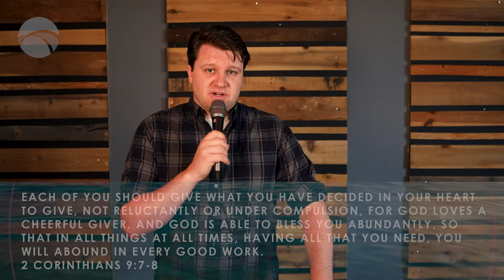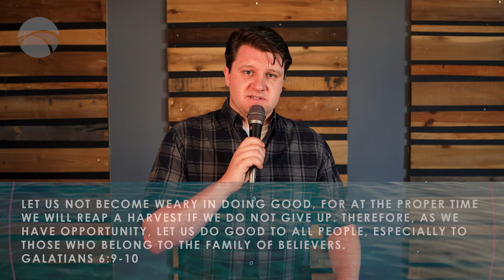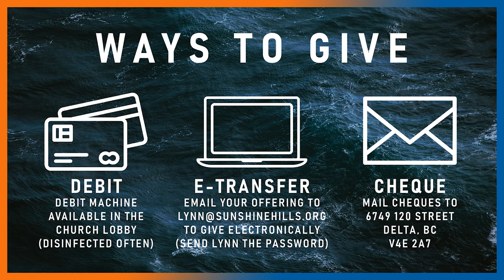August 7, 2022 | Serving Attitude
When it comes to serving--volunteering, good deeds, hard work--we will find that what matters most is not what we do or how much we do it, but rather it is our attitude. The heart behind our service should be one of worship and humility so that even in serving we will find life and refreshing from God. Join Pastor Danny Hunt as he explores the deep end of a life of service.